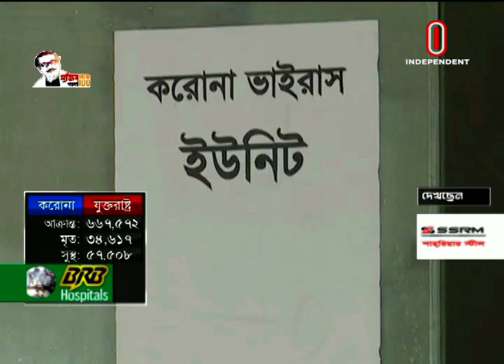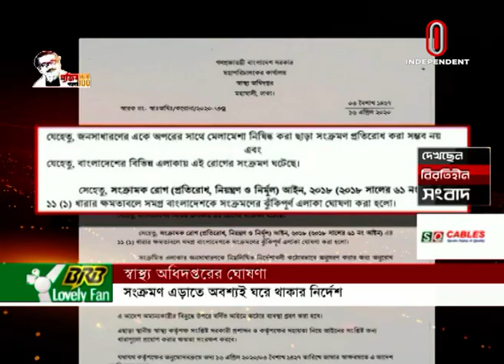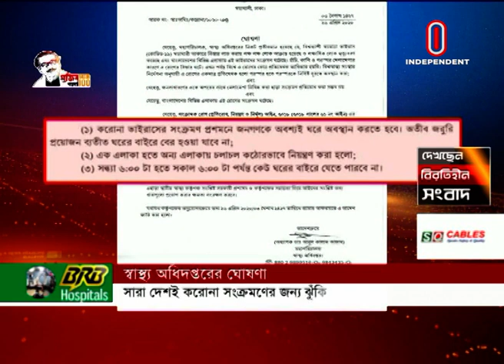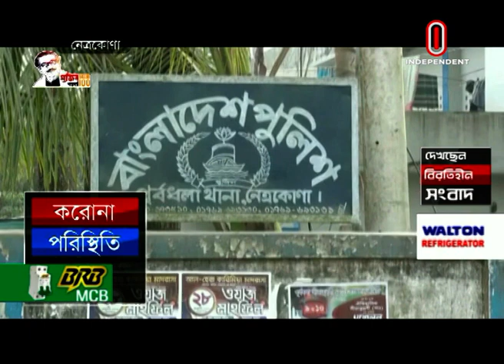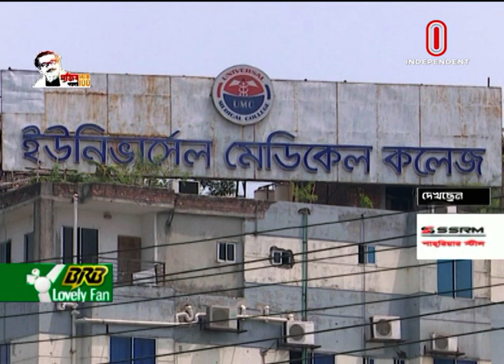News AT 09 AM || সকাল ৯ টার খবর || 17 April, 2020